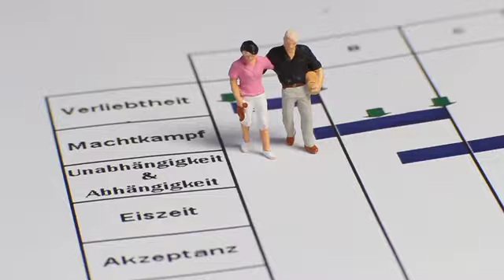Beziehung in der Klammer-Falle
Auf die Verliebtheit und die Phase der Machtkämpfe folgt oft ein zähes Ringen: Ein Partner beginnt, zu klammern -- der andere braucht mehr Freiraum, erklären die Paartherapeuten Eva-Maria und Wolfram Zurhorst.